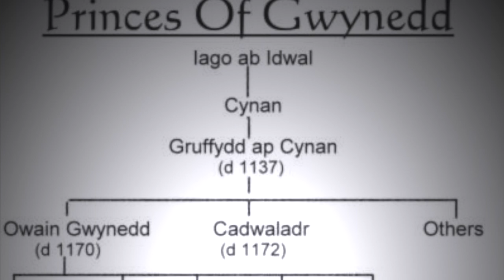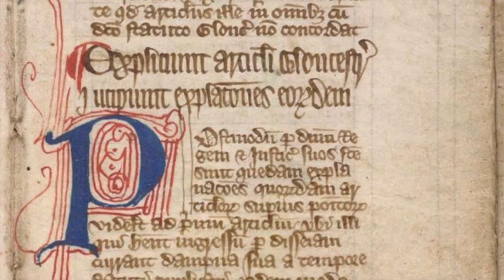Derw Llys Llewelyn